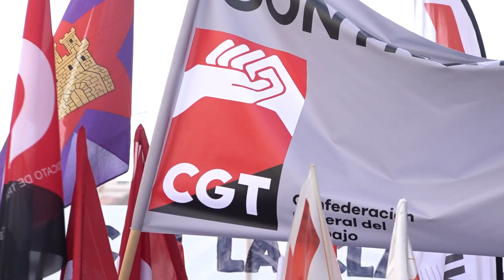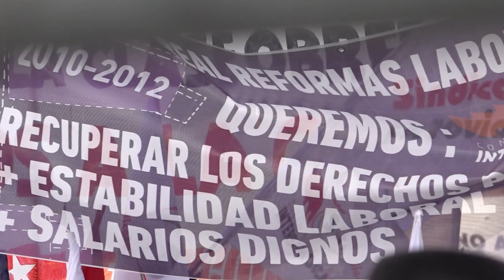RNtv Concentración Contra la NO Reforma Laboral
CGT considera que las formaciones del Gobierno, PSOE y Unidas Podemos, han incumplido sus promesas electorales, traicionado una vez más, junto a los mal llamados “agentes sociales” –CC.OO. y UGT-, a la clase trabajadora.